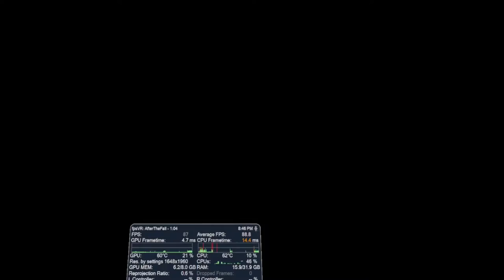After the Fall version 1.5.37145,speed run solo on Skid Row nightmare, duration: 21:49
NO PIPE BOMBS/WARHEADS BOUGHT at SAFE ROOM;
teleport,advanced reload;
weapon loadout: maxed out MT47, Arizona Falcon, Shotgun, and SMG;
SKID ROW solo nightmare speedrun
button start:  00:45
button finish: 22:03
player ID: PJJD470000